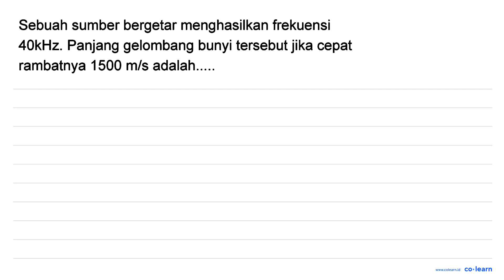Sebuah sumber bergetar menghasilkan frekuensi 40 kHz . Panjang gelombang bunyi tersebut jika cep...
Sebuah sumber bergetar menghasilkan frekuensi
40 kHz . Panjang gelombang bunyi tersebut jika cepat rambatnya 1500 m / s adalah.

Topik atau Materi: Perambatan dan Pemantulan Gelombang Bunyi - Gelombang Bunyi - Gelombang Mekanik - Fisika Kelas 11 SMA -

Sumber Soal: Fisika banksoal.belajar.kemdikbud.go.id SMP-SMA , N/A

00:00 : Bedah Soal
01:00 : Konsep, rumus dan pengertian Perambatan dan Pemantulan Gelombang Bunyi
01:18 : Langkah penyelesaian soal
00:55 : Jawaban akhir
01:25 : Penutup